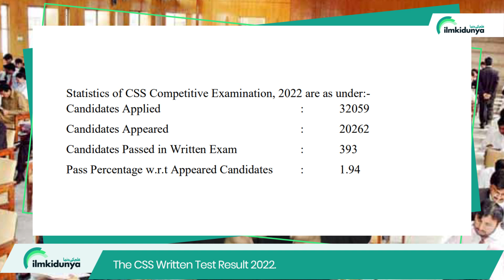FPSC Announced Final Result of CSS 2022 - CSS Written Exams Result 2022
Federal Public Service Commission CSS Written Annual Examination (FPSC) has been Announced The CSS Written Test Result 2022.